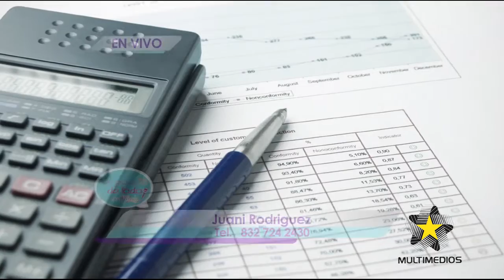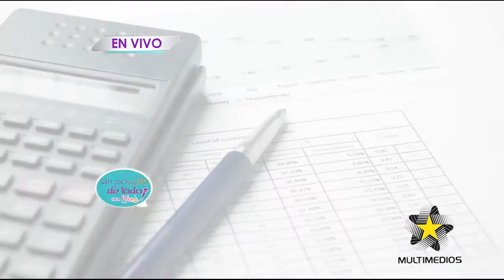7 - Consejos Financieros, Grupo Tatuaje, Lucha VIP Houston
Juani Rodriguez nos da consejos financieros muy útiles. Aprenda cual es el peor error al tener una tarjeta de credito.
Entrevistamos al Grupo Tatuaje y en el estudio nos visitaron unos luchadores para invitarnos a un gran evento.